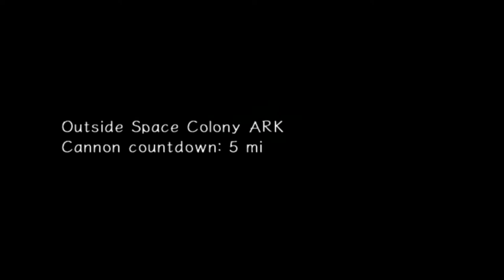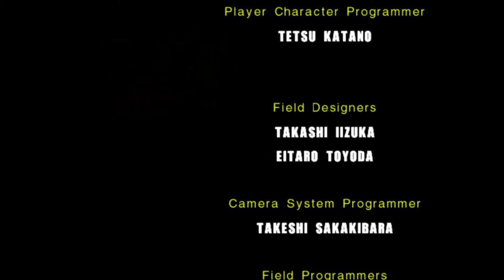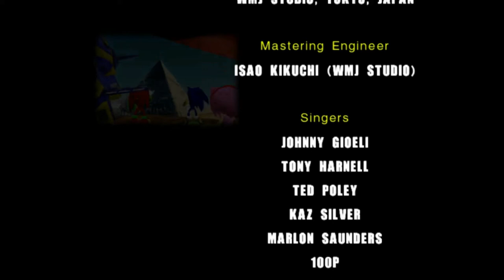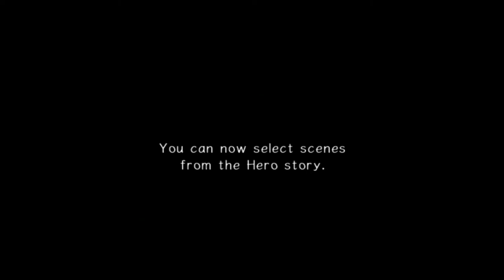I Ride Dragon Dildos - Sonic Adventure 2 | Episode 9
Whew! Who needs to cool down from an intense philosophy discussion? We sure do! We return to talking about stupid stuff, like family guy, and the simpsons.